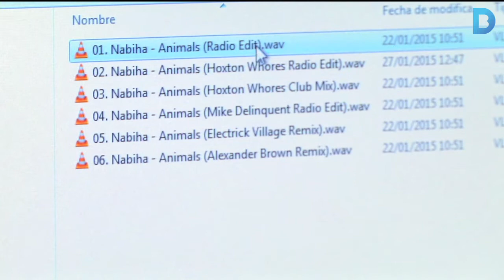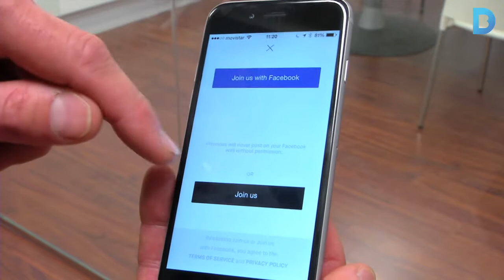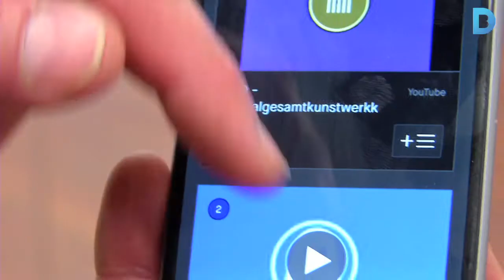PrimaveraPro: el referent internacional de la música independent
Del 27 al 31 de maig se celebra el PrimaveraPro, el festival paral·lel al Primavera Sound, dirigit a professionals de la indústria de la música. Entre les activitats programades, destaca el primer Congrés Internacional de Segells Independents. Més informació